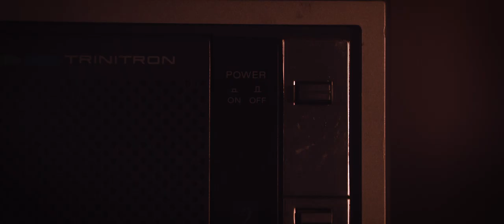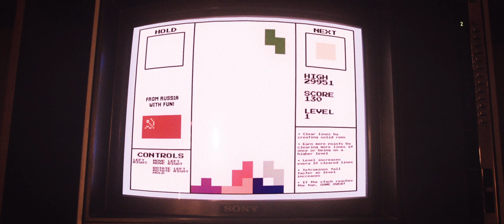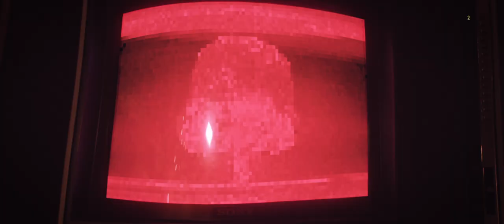POLYBIUS (Short Film)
Towards the end of the Cold War, an American teen finds a mysterious Russian video game under the Christmas tree.